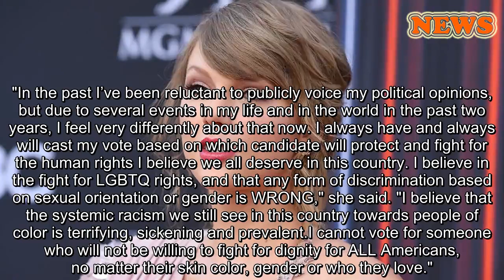Taylor Swift says it's her 'responsibility' to use her 'influence against' 'disgusting' political rh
close
Taylor Swift ‘informed enough’ to talk politics
Fox &amp; Trends with Carley Shimkus.
Taylor Swift broke her silence on her political beliefs last year during the midterms elections and now the pop singer is explaining why she decided to speak up.
The Grammy-winner said in a new interview that she realized she has a greater "responsibility" because of her enormous fan base and social media following.
In an essay she wrote for Elle magazine, Swift admitted she's "finding" her voice "in terms of politics."
“I took a lot of time educating myself on the political system and the branches of government that are signing off on bills that affect our day-to-day life. I saw so many issues that put our most vulnerable citizens at risk, and felt like I had to speak up to try and help make a change,” she added.
Swift called herself "informed enough to speak about [politics] now" and wants to have an open relationship with her 114 plus million Instagram followers.
TAYLOR SWIFT REFLECTS ON TURNING 30, LESSONS SHE'S LEARNED AND WRITING MUSIC
“Invoking racism and provoking fear through thinly veiled messaging is not what I want from our leaders, and I realized that it actually is my responsibility to use my influence against that disgusting rhetoric. I’m going to do more to help. We have a big race coming up next year," she wrote.
During the 2008 midterms, she posted a long message about why she was supporting former Gov. Phil Bredesen (D-TN) against then-Rep. Marsha Blackburn (R-TN) -- though her support didn't lead to a victory.
"In the past I’ve been reluctant to publicly voice my political opinions, but due to several events in my life and in the world in the past two years, I feel very differently about that now. I always have and always will cast my vote based on which candidate will protect and fight for the human rights I believe we all deserve in this country. I believe in the fight for LGBTQ rights, and that any form of discrimination based on sexual orientation or gender is WRONG," she said. "I believe that the systemic racism we still see in this country towards people of color is terrifying, sickening and prevalent.I cannot vote for someone who will not be willing to fight for dignity for ALL Americans, no matter their skin color, gender or who they love."
TAYLOR SWIFT SEEMS TO ADDRESS KIM KARDASHIAN FEUD: I FELT ‘LOWER THAN I'VE EVER FELT IN MY LIFE’
In her essay, Swift also reflected on her highly publicized sexual assault trial and why people should always believe individuals who come forward.
"It’s my opinion that in cases of sexual assault, I believe the victim. Coming forward is an agonizing thing to go through. I know because my sexual assault trial was a demoralizing, awful experience. I believe victims because I know firsthand about the shame and stigma that comes with raising your hand and saying 'This happened to me.' It’s something no one would choose for themselves. We speak up because we have to, a